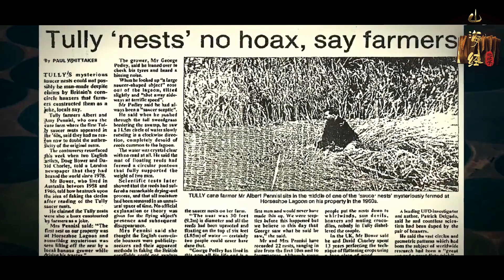那些山海经中没记载的，却佐证了山海经的真实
古城遗址的发现，大多数的专家承认了位置是有些偏差，但是，也在允许范围内，毋庸置疑，发现也再次证明了《山海经》的真实性。
Most experts admit that the location of the ancient city site is a little deviation, but it is also within the allowable range. Undoubtedly, the discovery also proves the authenticity of the "Book of Mountains and Seas" again.